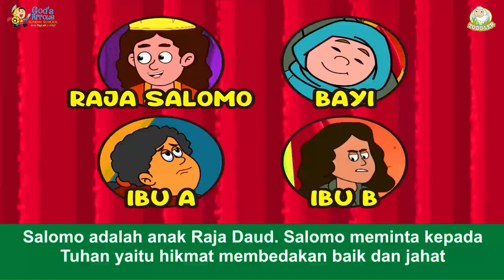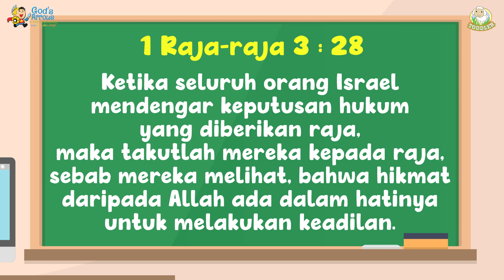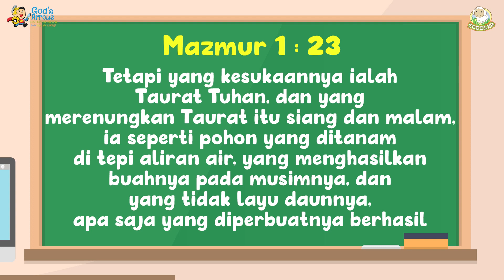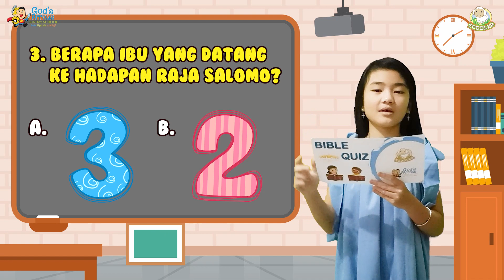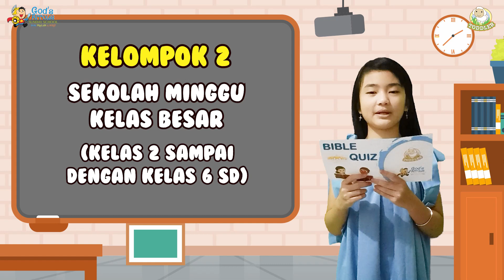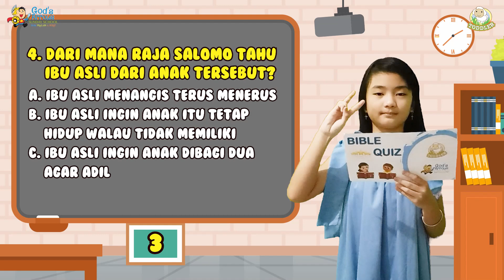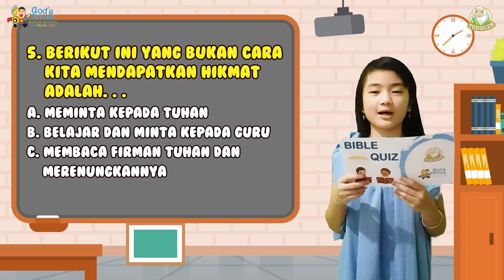Online Ibadah Anak Bahasa Indonesia - Sekolah Minggu - 10 Juli 2022